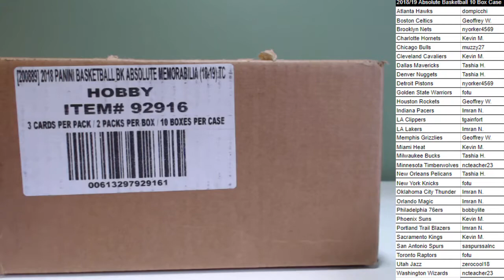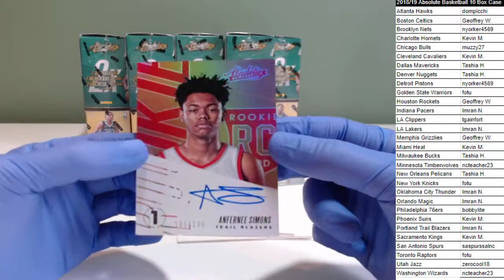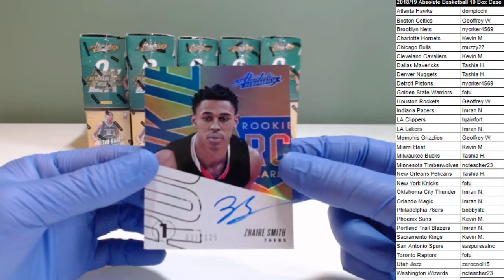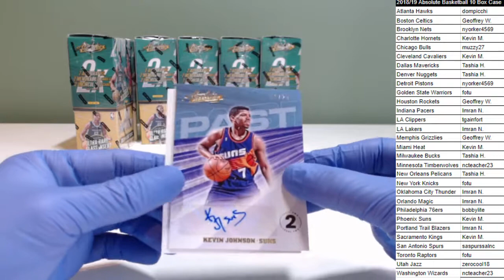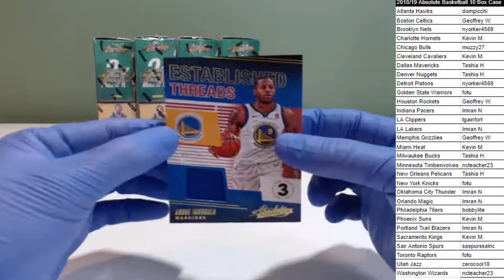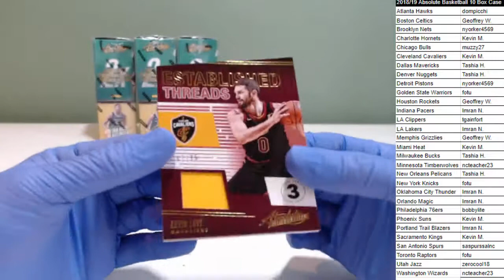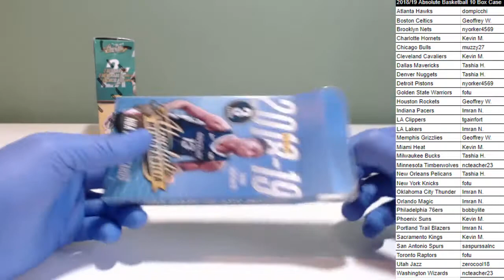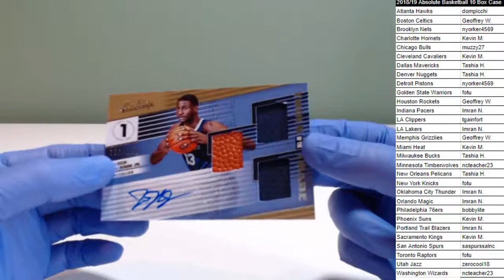2018/19 Absolute Basketball 10 Box Case Break PYT #1